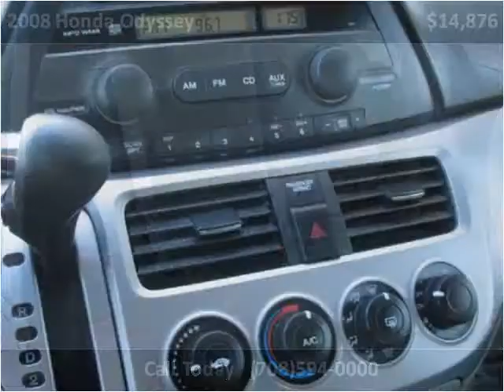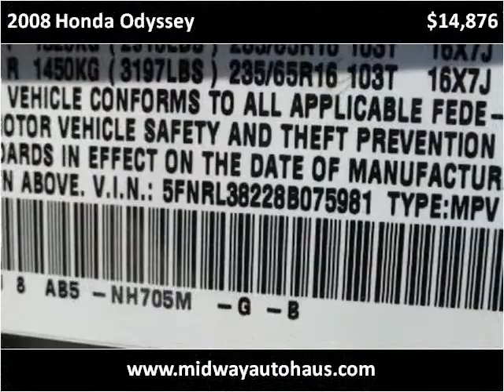2008 Honda Odyssey Used Cars Bridgeview IL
This 2008 Honda Odyssey is available from Midway Autohaus.